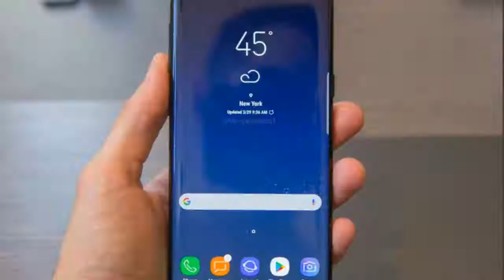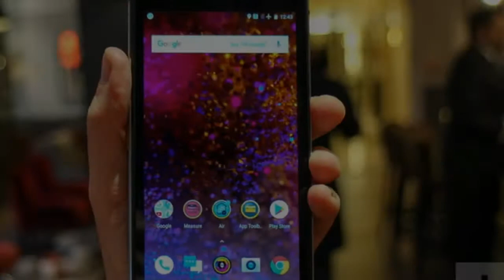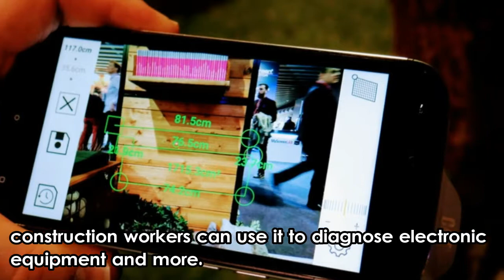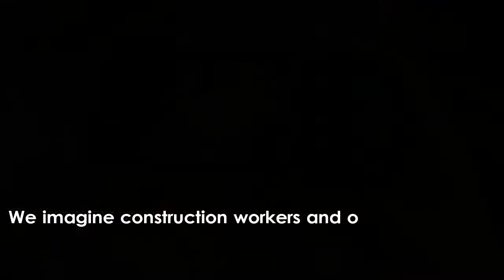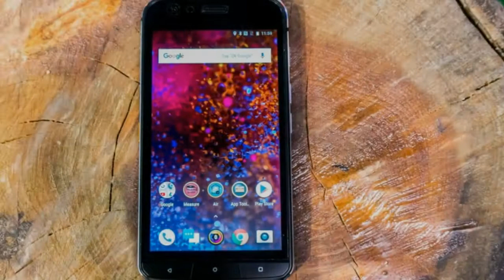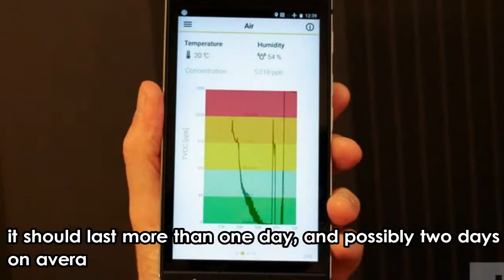CAT S61 LASER PHONE | Is that The X-MEN PHONE?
The Cat S61 is a big, ruggedized phone that can survive a 6-foot drop on concrete, can give you thermal vision superpowers and it shoots lasers, so when we saw the company's new handset at Mobile World Congress 2018 we were eager to see what it's all about.

The Cat S61 is a 5.2-inch phone with an LCD display, but it feels substantially bigger. The phone is built like a tank: tough, thick, with a rubberized back. It will fit inside a jeans pocket, but you won't be comfortable walking with this phone in your pocket. It's meant to be used for more extreme conditions and one thing is clear: it's not all that convenient for everyday use.

In exchange for this big compromise, the handset comes with three superpowers

More Reviews :

- MWC 2018

-BEST CAMERAS You should use